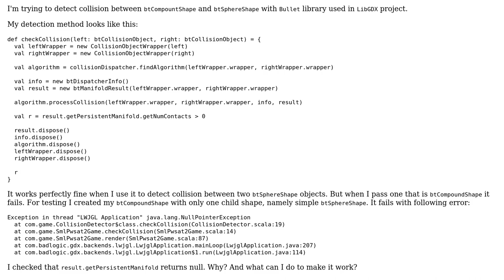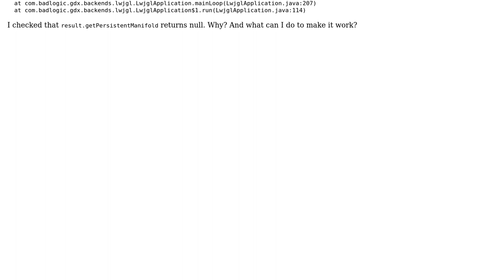Detect collision of btCompoundShape with btSphereShape with Bullet and LibGDX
With thanks & praise to God, and with thanks to the many people who have made this project possible! You are responsible for your own actions.